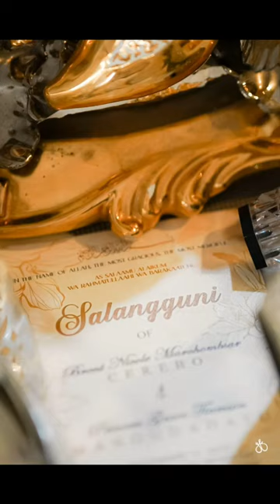Cerebo - Mangudadatu Grand Royal Wedding ✨️